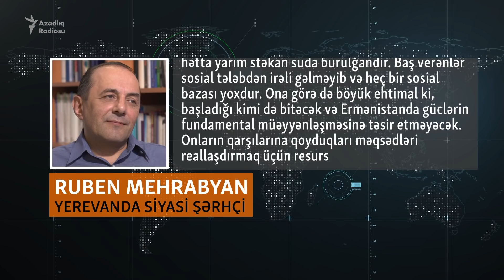Ermənistanda etirazlar genişlənir: Paşinyan devrilə bilərmi?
Paşinyan hakimiyyəti devrilə bilərmi?